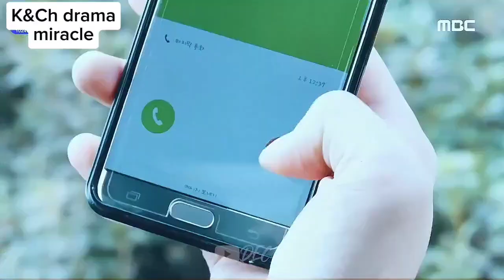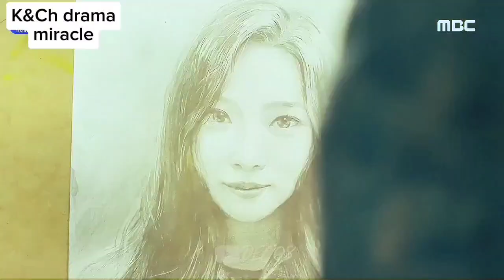queen of rings